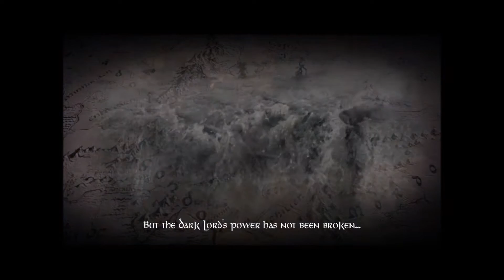Lord of the Rings; Conquest, Warrior Playthrough, March of the Ents